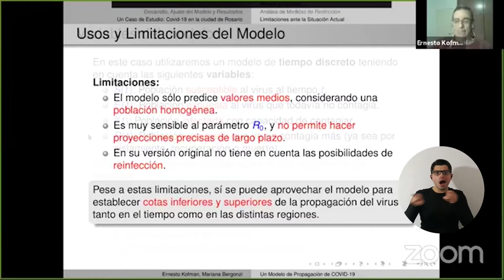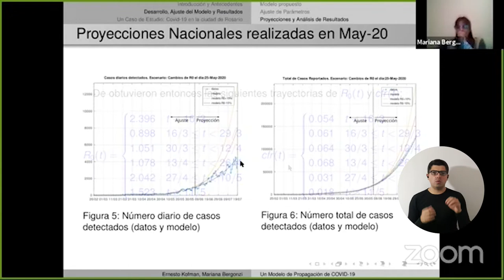En UNIMAGDALENA se expuso un modelo matemático para entender la propagación del Covid-19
Con la participación de dos conferencistas argentinos, la Universidad del Magdalena realizó la segunda sesión virtual de la Cátedra Abierta Rafael Celedón denominada ‘Movilizaciones seguras: entendamos la propagación del Covid-19’, cuya temática se centró en exponer un modelo matemático simple para explicar la propagación del virus y anticipar situaciones de la pandemia.

La actividad fue liderada por la Vicerrectoría de Extensión y Proyección Social de la Alma Mater y puede visualizarse en el siguiente enlace